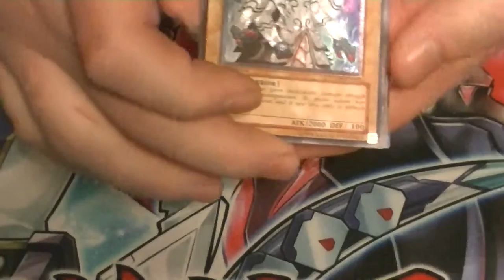Ultimate Rare Hunters Update February 2015